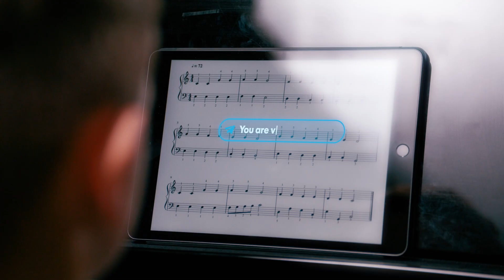"What you think of me is not always true!"